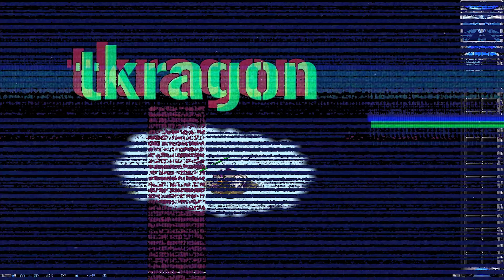Wash my time ( Command & Conquer )